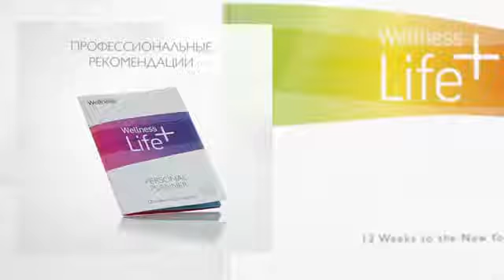Ваша новая жизнь через 12 недель